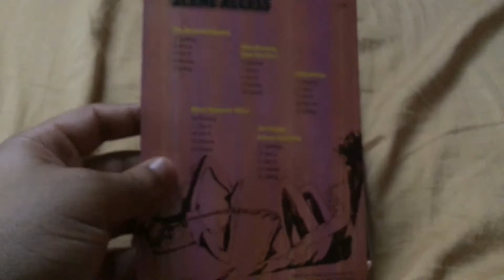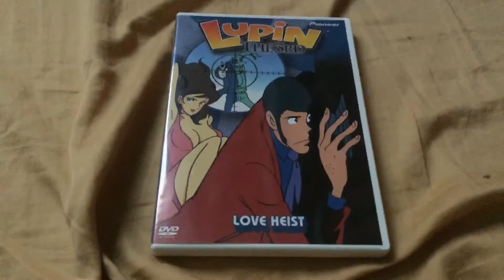Lupin the 3rd, Vol. 2: Love Heist 2003 DVD Review